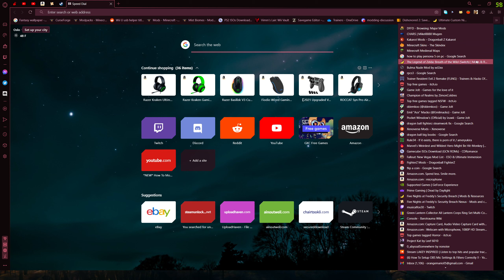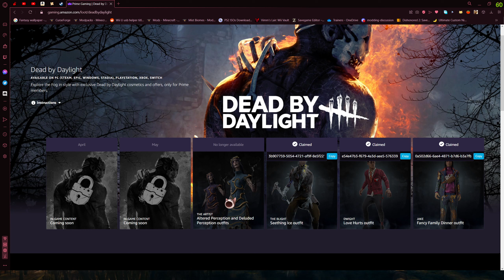HOW DID NONE OF THOSE COUNT?!?!?!? | Orange Suffers In Dead By Daylight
Orange, for whatever reason, while STILL being sick, decides to play even more Clown and, to save what little sanity he has left(if any), Wraith. Though things still don't go quite as planned. Enjoy!